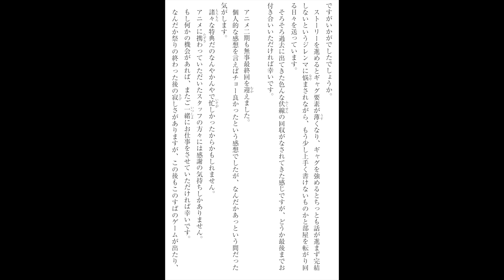Konosuba Author CONFIRMS NO Season 3 BUT WHY?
Konosuba's author recently wrote a thank you note to the animation staff in his latest Konosuba novel which pretty much implies that there is no more Konosuba anime in development. But why no more anime development for such a popular series? They could make OVA's, movies, or other types of media. So why is Kadokawa not making anymore?